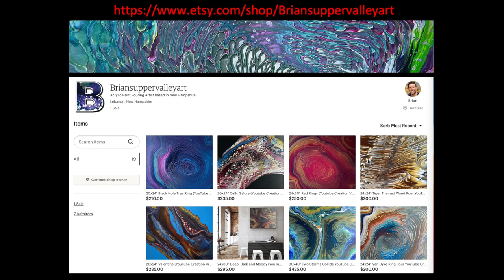Vitamin Sea~Earth Day Fluid Art Collaboration~Oceanic Art~Acrylic Pouring~102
Today is Earth Day and what's a great way to celebrate Mother Earth?  How about doing a Vitamin Sea Earth Day Fluid Art Collaboration with friends.  I'm going to be doing an Oceanic Art 3D Resin Beach Scape, an adjacent form of Acrylic Pouring.  In this tutorial I will be showing you how to layer your sand and colors of water using Resin instead of Acrylic Paints.

Thank you @NateBrightArt for asking me to be a part of this Vitamin Sea Earth Day Pour.  I'm happy I can take part in this with you and the other Amazing Artists.

Below are the Artist links and times

@SarahMackArt  5:15pm EST

Video 102
18x18" Davinci Wood Panel

Time Stamps
0:00 Introduction
1:22 Panel size
1:56 Painting the Beach section
3:36 Applying Resin Beach Sand Mixture
         Colors:
         White Sand
         Brown Sand
        Arteza Umber Brown
8:57 Colors of Water
        Creative Inspirations - Paynes Grey
        Amsterdam - Phthalo Blue
        Amsterdam - Turquoise Green mixed with Titanium White
11:25 Applying the Water
15:52 Color of the White Waves
           Color:
           Pinata White Alcohol Ink
16:09 Applying the Waves and Blowing them out
20:04 Adding Clear Resin
21:20 Adding more Water and Wave colors and blowing them out
24:41 Dried Result
25:42 Final Thoughts